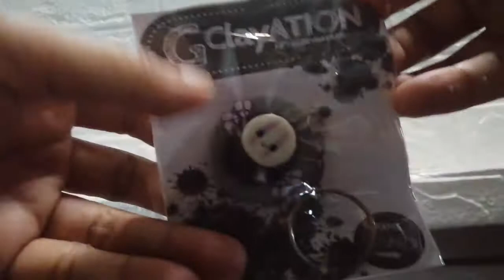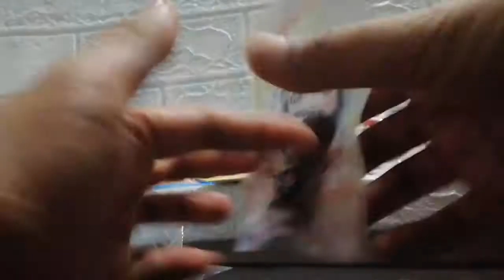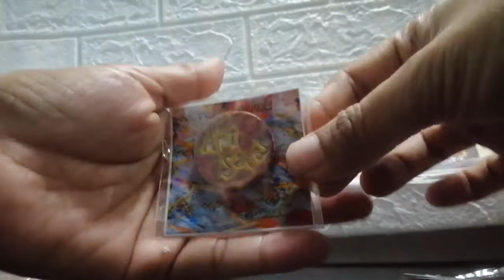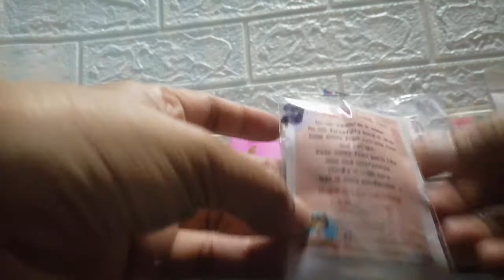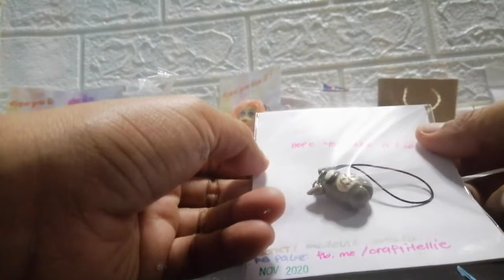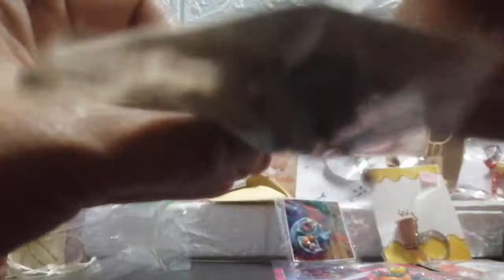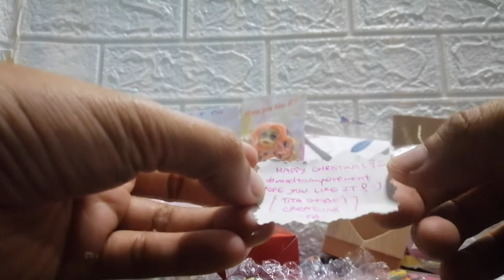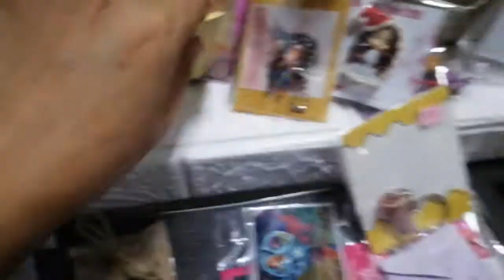ARTCHIE TRADE UNBOXING